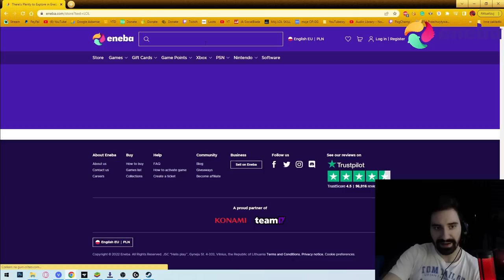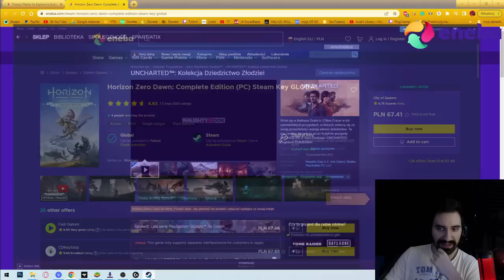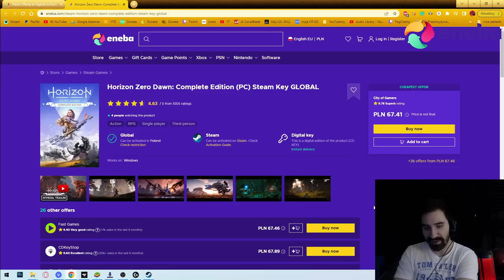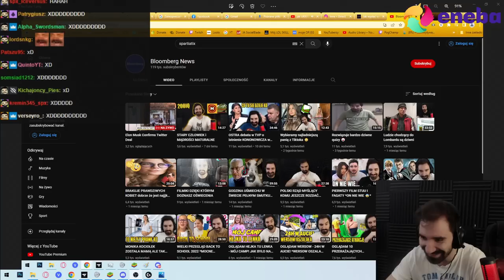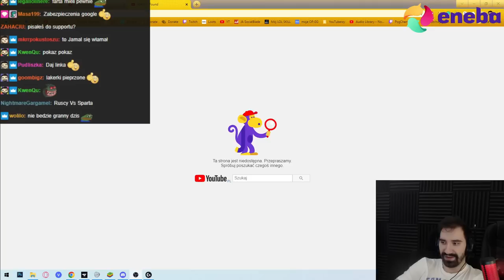ZHAKOWALI MI KANAŁ I ZACZĘLI STREAMOWAĆ DZIWNE RZECZY *WYJAŚNIENIE SPRAWY*